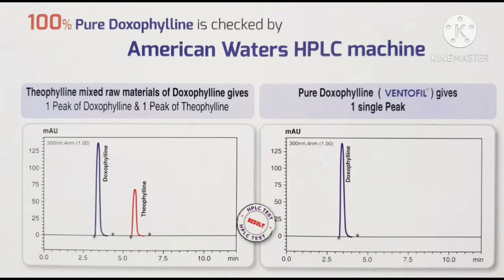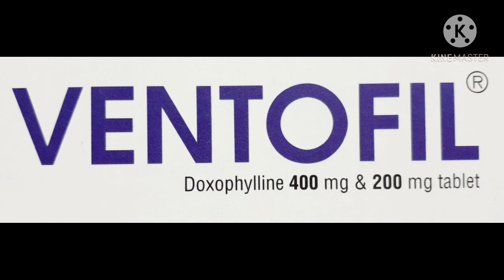Ventofil | online medicine information (Asthma & COPD)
Doxophylline 400mg & 200mg tablet, sk+f, bf